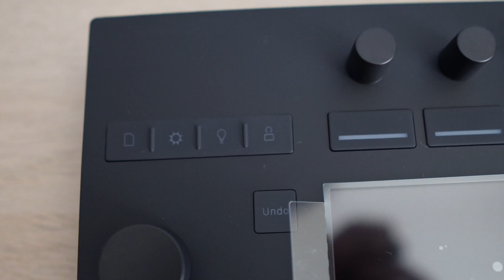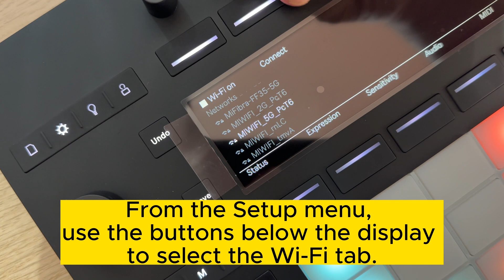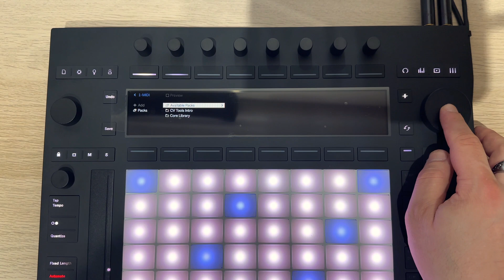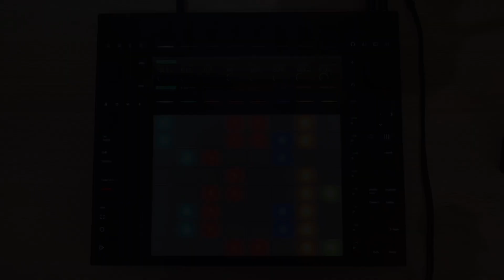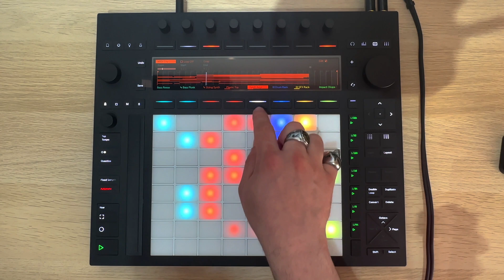PUSH 3 is OUT ! Ableton Congratulations:Push 3 Standalone! 🔥 Authorizing, Updating & Demo Set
Get ready to witness a musical revolution as we unbox the ultimate powerhouse: the Ableton Push 3 Standalone!

Ableton push 3
Ableton push 3 español
Ableton push3
abelton push 3
ableton live push 3
ableton push 3 2023
ableton push 3 review
ableton push 3 sampling
push 3 ableton
push 3 beat making
push 3 standalone
ableton push 3 standalone
ableton push 3 performance
ableton push 3 beatmaking